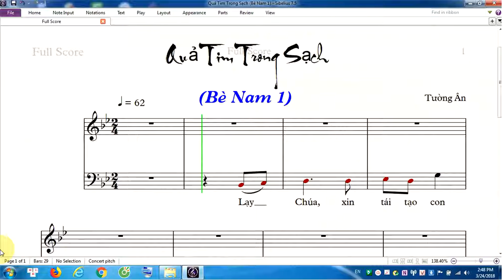Quả Tim Trong Sạch (Bè Nam 1)